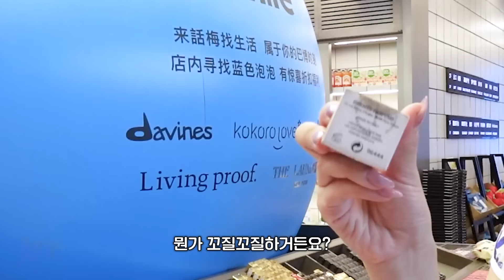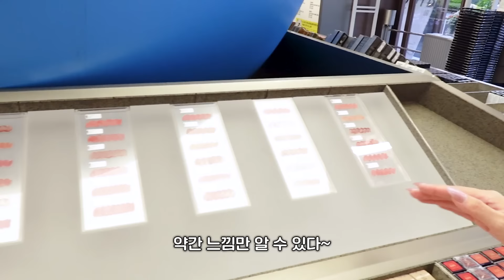[회사원A채널 드랍 컨텐츠] 🇨🇳 상하이 창고형 화장품 매장 가봄ㅇㅇ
간만에 코덕 심장을 울렸다